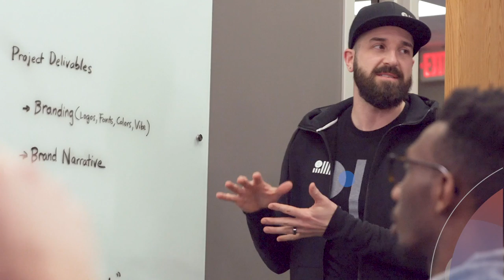The Basics of Choosing Your Team - Clarity Compressed: Episode 138 | Paul J Daly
It’s Fall time friends, and there’s just something about this season that motivates me to make meaningful change. In my career, there has been nothing more influential than the ability (or inability) to make meaningful change to the team that I surround myself with.

Over the course of the last two decades I have worked with countless teams. Mainly, teams on which I had significant say or influence over who was on them. Since I really care about people, the thought of choosing who gets to be on or off the team has been a combination of joy, stress, sadness, excitement, perseverance, and responsibility all rolled into one.

The right team will rocket morale and motivation to succeed. The wrong team will burn like an underground fire until your organization is consumed.

I know I’m not alone! Unfortunately, there are no magic bullets in choosing your team, but there are some guiding principles I’ve learned and deploy regularly which remain my “north star” during tough decisions. Like any guiding principle, they always serve us best when our emotions could easily hijack our reason.

I hope this episode helps you and anyone you share it with surround yourself with a winning team who brings you (and them) success and fulfillment in whatever you take on!

I’m grateful to be on YOUR TEAM,